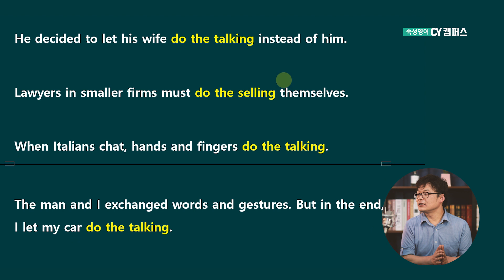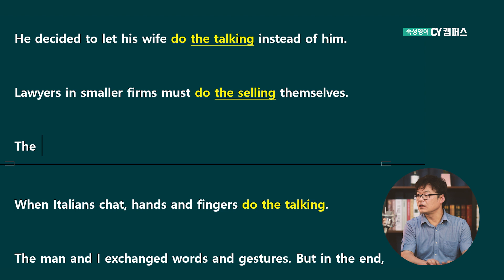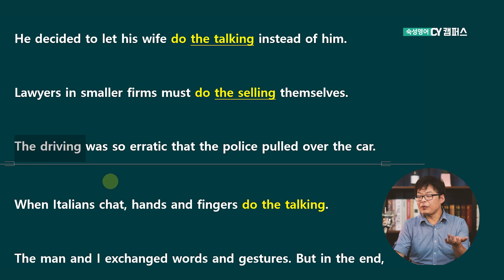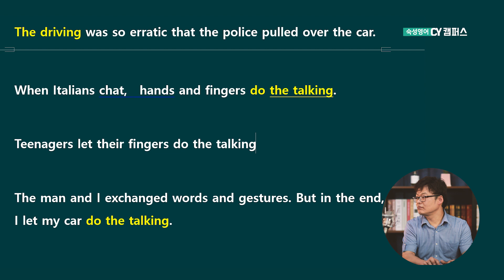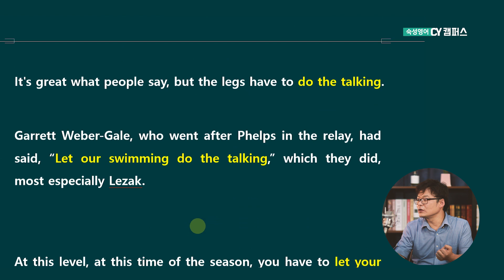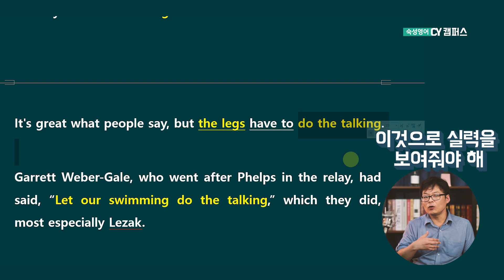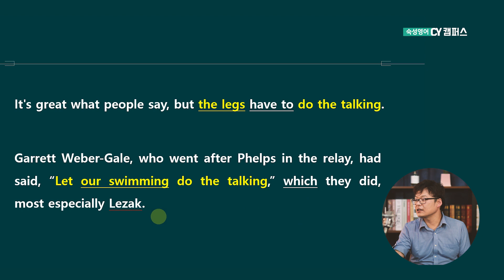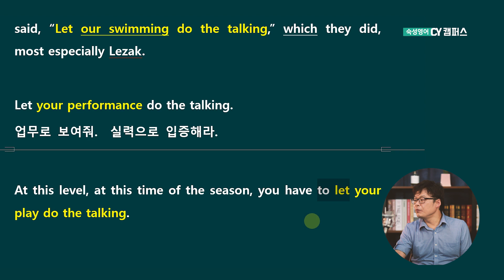【숙성영어】 #14 '실력으로 말한다'를 번역하면?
우리는 가끔 이런 말을 쓰죠!

"프로는 실력으로 말해야지!"
"그의 눈이 말하고 있어!"

여러가지 멋지고 재미있는 표현들을
영어로는 어떻게 말할까요?

양샘이라면 뭐든지 가능합니다!
또 궁금하신 표현 있으면 댓글로 남겨주세요!

2020 CY 멤버가 되고 싶다면?